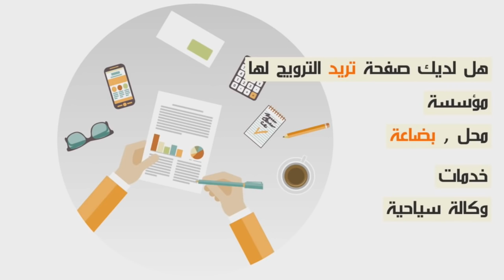فرح الفاسي ورباب يقصفان.. دعينا الله لي دخل بيناتنا بخيط كحل ومزال مبغاوش يقيلونا عليهم...